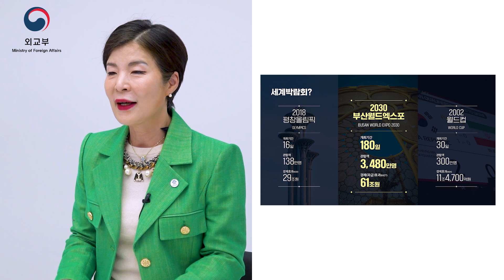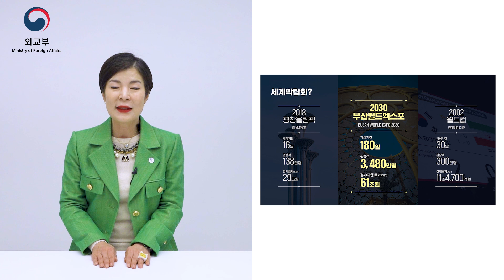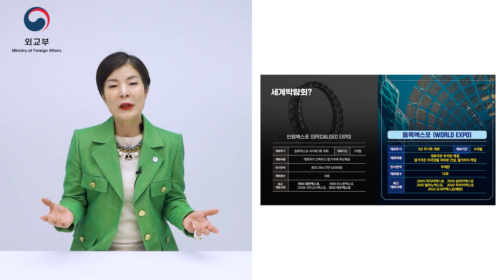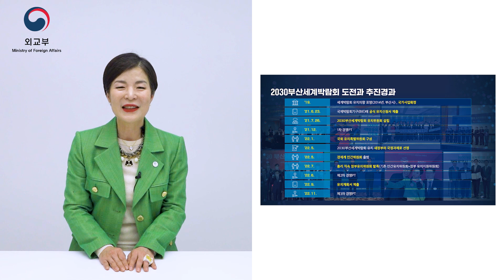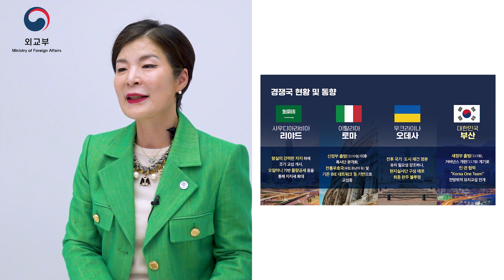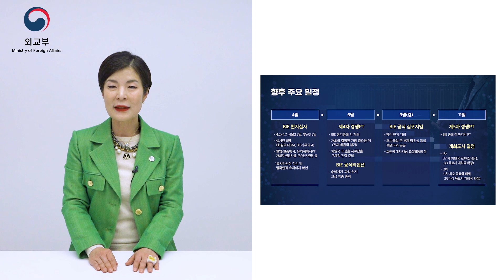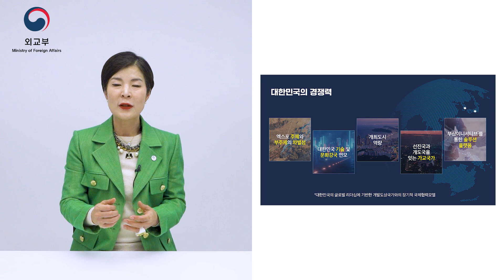[디지털메타버스외교관2기 특강] 대한민국 2030부산세계박람회 - 박은하 전 주영국대사, 현 부산엑스포 범시민유치위원장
2023년 5월 20일(토) 반크의 청소년·청년 디지털 메타버스 외교관 2기 발대식을 위한 박은하 전 주영국대사, 현 2030부산엑스포 범시민유치위원장 특강입니다.